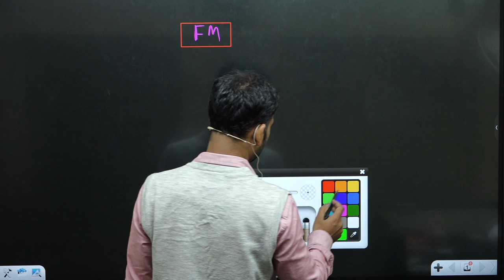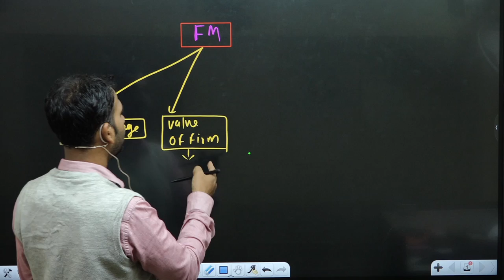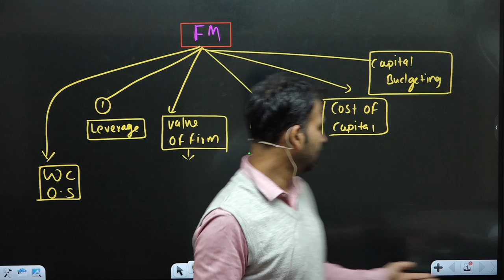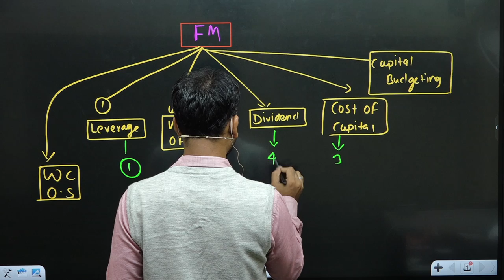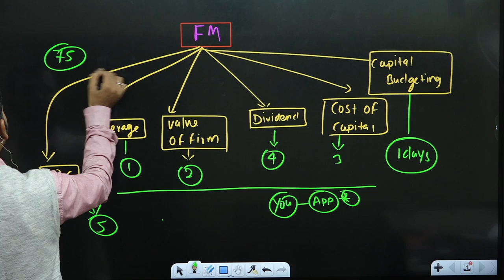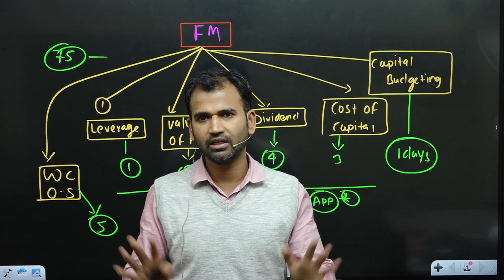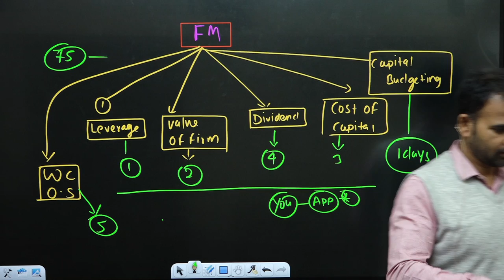most expected chapter in financial management ||b.com class ||bcom ||anuj kumar singh